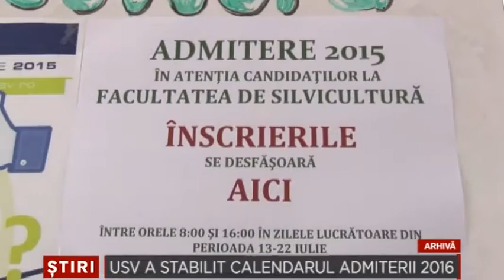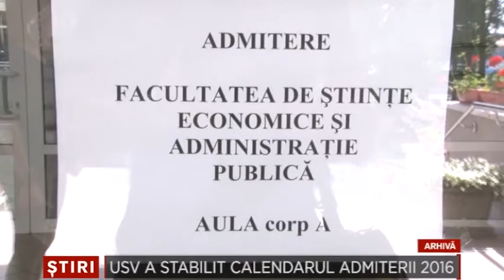USV a stabilit sesiunea de admitere